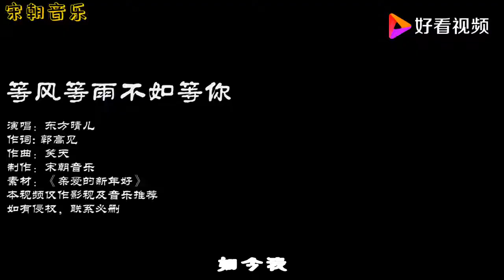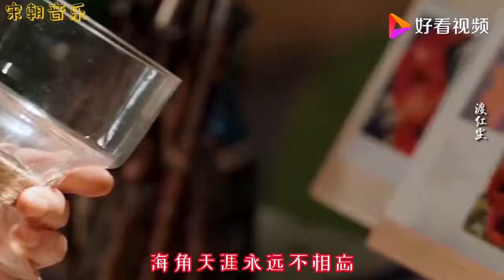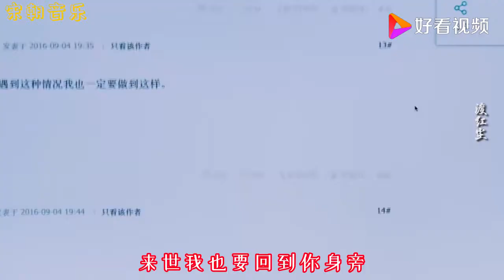情歌三首《久醉红尘情难了》《渡红尘》《等风等雨不如等你》动听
情歌三首《久醉红尘情难了》《渡红尘》《等风等雨不如等你》动听,本视频由宋朝音乐提供,46933次播放,好看视频是由百度团队打造的集内涵和颜值于一身的专业短视频聚合平台